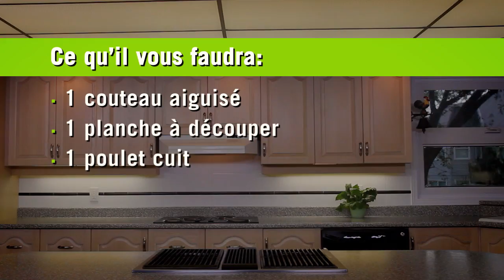Comment découper un poulet entier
Nous vous montrons comment découper un poulet pour servir de parfaites portions à vos invités.